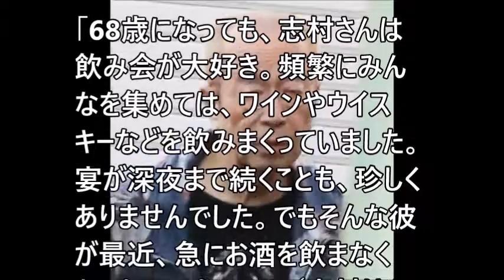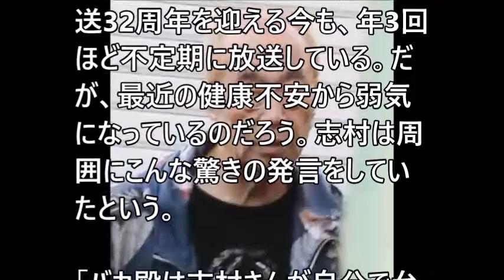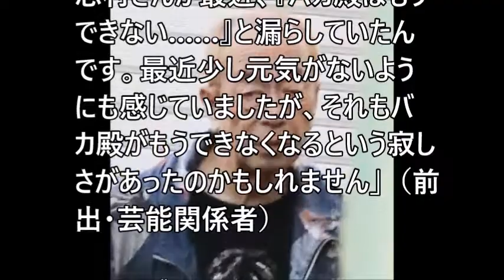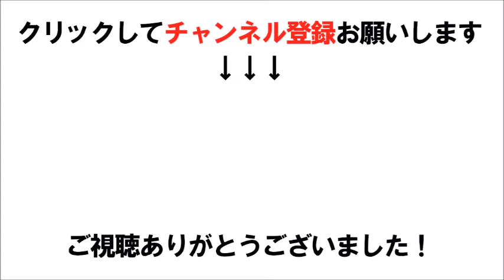【衝撃】志村けん抱える健康不安「バカ殿もうできない」と弱気発言も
志村けん抱える健康不安「バカ殿もうできない」と弱気発言も

関連動画
志村けん“現状では命が”本当の病状が発覚し涙が止まらない…